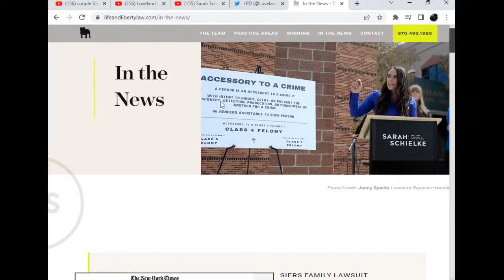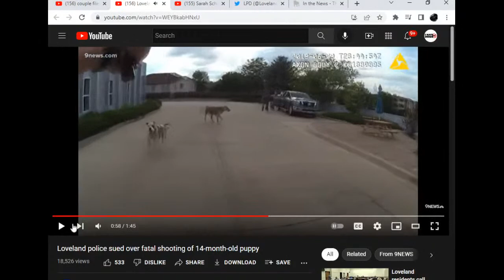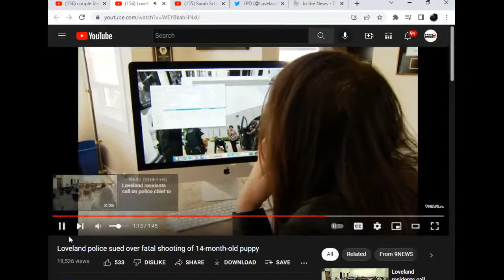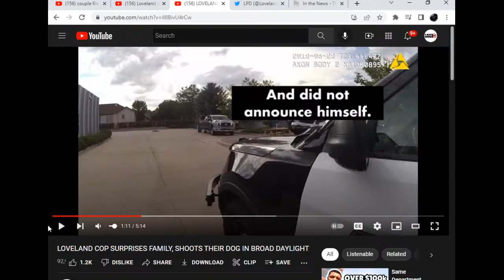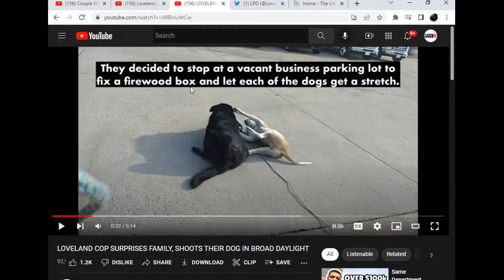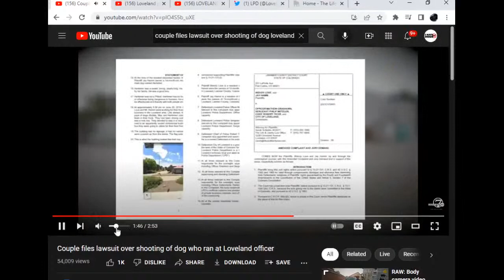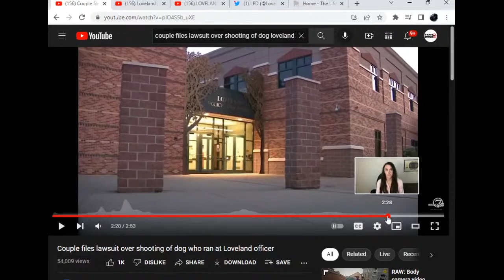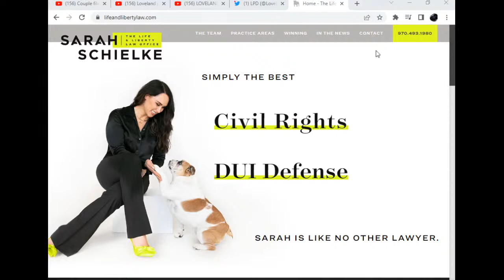Challenging Sarah Schielke